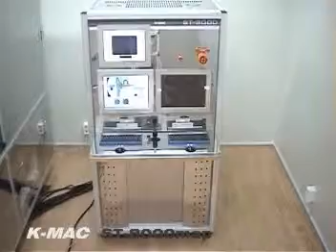st8000.mpg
Thin Film Thickness Measurement(K-MAC)

Spectra Thick, K-MAC's Thin Film Thickness Measurement System, is an adapted optical technology method. Thus the interference phenomenon between the reflected lights on the film surface and the substrate surface or the phase difference of lights determines the properties of the film. In this way we can measure not only the film thickness but also the optical constant. If the film is transparent and maintains the optical interference, any sample can be measured with Spectra Thick. Each layer's thickness of the multilayer film can be measured via mathematical calculation. Thanks to a user-friendly interface, the operation is easy. No damage is caused to the sample and a wide range of thickness, from Åto dozens ㎛, can be rapidly measured.

▶ Non-Contact/Non-Destructive
▶ Reflectometer
▶ Real-time measurement, Multi-spot display
▶ Windows based S/W (Excel, Origin, MS-Word save)
▶ Various n, k model (Cauchy, Cauchy Expotential, Sellmeier)
▶ 2D, 3D mapping data Display (point by point)
▶ Semi-automatic mechanism stage control
▶ Fast measurement, Easy operation
▶ CCD Camera + Auto Focusing

Thickness measurement equipment is a suitable model for campus or lab`s budget to purchase.
SpectraThickseries, K-MAC thickness measurement system,has different models for R&D and Laboratories.